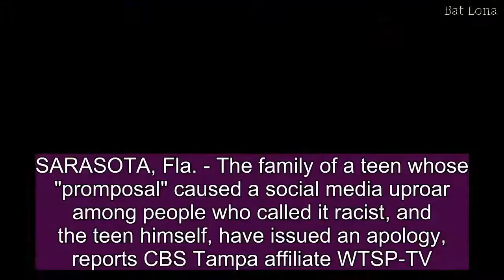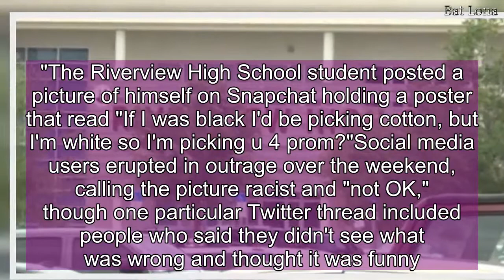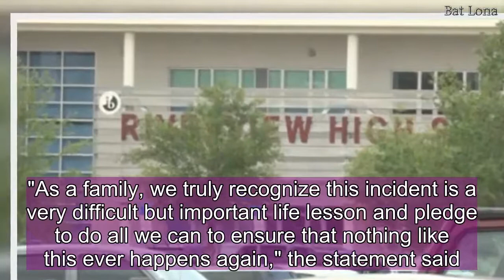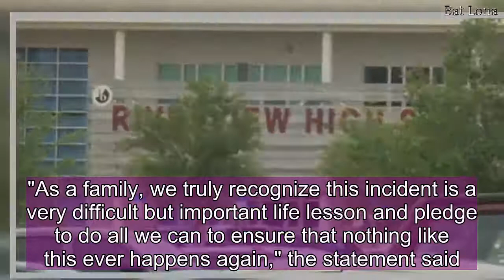Florida student, family apologize for "promposal" deemed racist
SARASOTA, Fla. - The family of a teen whose "promposal" caused a social media uproar among people who called it racist, and the teen himself, have issued an apology, reports CBS Tampa affiliate WTSP-TV. "While our son has apologized himself, on behalf of our family, we wish to also express our most sincere apologies for the terrible words used in his 'promposal,"' the family said in a statement."We love our son dearly and know that he is a far better person than reflected in this reckless behavior. That said, as loving parents, we also feel compelled to share our own deep regret and serious concern about his actions."The Riverview High School student posted a picture of himself on Snapchat holding a poster that read "If I was black I'd be picking cotton, but I'm white so I'm picking u 4 prom?"Social media users erupted in outrage over the weekend, calling the picture racist and "not OK," though one particular Twitter thread included people who said they didn't see what was wrong and thought it was funny.Senior Erin Williams, who didn't think it was funny, posted a picture of the student's promposal on Facebook."This is not OK," she told WTSP. "This is hate speech and should not be expressed in school. We already have enough with guns in school and now you want to bring racism into it?"The student issued this apology in a statement Sunday:"I want to sincerely apologize if I have offended anyone with the picture going around. That was not my intention. Anyone who knows me or [name redacted] knows that that's not how we truly feel. It was a completely joke and it went too far. After reading the texts and Snapchat's I truly see how I have offended people and I'm sorry."The student will not attend any school activities, including prom or graduation, his family said."As a family, we truly recognize this incident is a very difficult but important life lesson and pledge to do all we can to ensure that nothing like this ever happens again," the statement said. "Certainly, we hope that all of the people and communities who were hurt and offended will forgive our son and family."